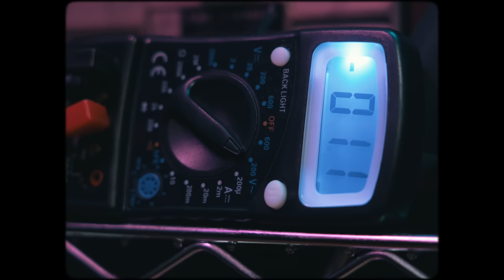Pigtronix Lab Sessions: Mary Halvorson x Moon Pool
Talented artists pushing our pedals to their limits—welcome to the Pigtronix Lab Sessions. Watch avant-garde jazz guitarist Mary Halvorson take her playing to new depths with the help of our Moon Pool.

Guitar - Flip Scipio 'Vega'
Pedals - Pigtronix Moon Pool and Constellator

Moon Pool is an analog phase shifter and tremolo with independent speed controls featuring the ability to change the rate of one or both of the effects in either direction, corresponding to how hard you play. The 4-stage, VCA-based phaser and variable bias tremolo found in the Moon Pool can each be run as standalone effects or they can be combined in series for a mesmerizing mashup of modulators. A global Depth knob determines overall wetness, while a Sensitivity knob allows you to dial in the responsiveness of these changes to accommodate different playing styles and colors. Runs on standard 9VDC.

Founded in 2004 in Brooklyn, NY, Pigtronix is a boutique pedal maker that strives to push the dialogue of musical effects forward. Equal parts reverence for classic vintage sounds and dedication to new, yet unheard tones, Pigtronix’s aim is to develop a universe of forward-thinking, fun, and inherently musical products of the utmost quality.